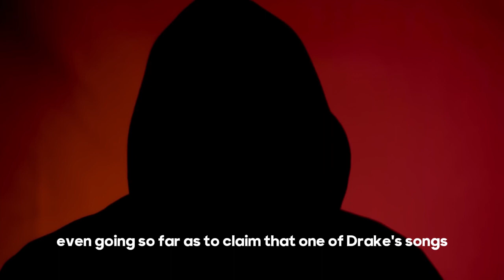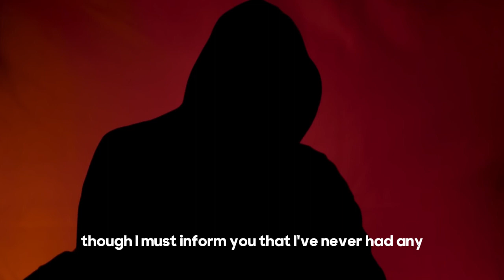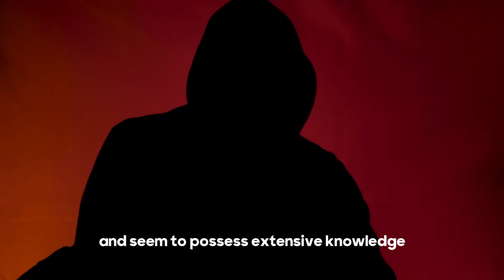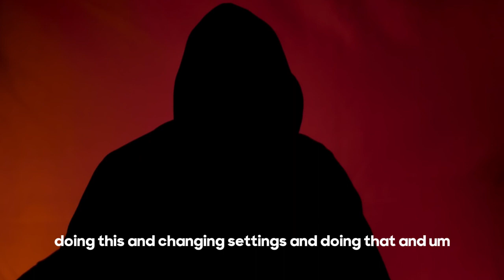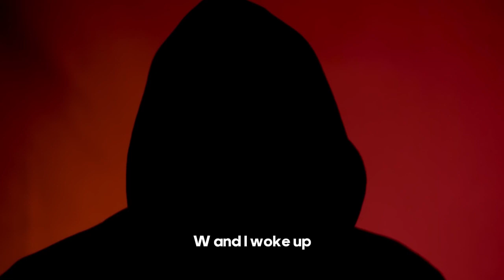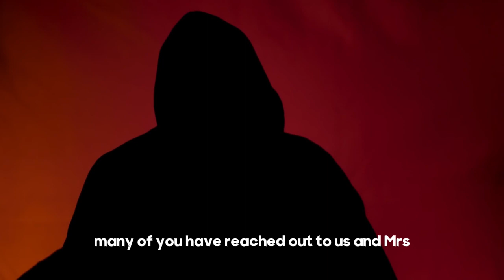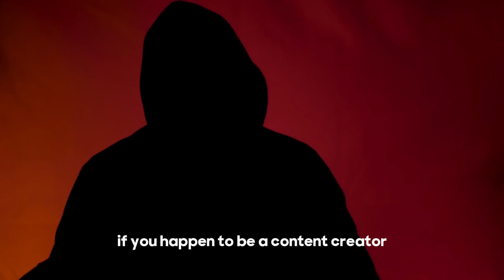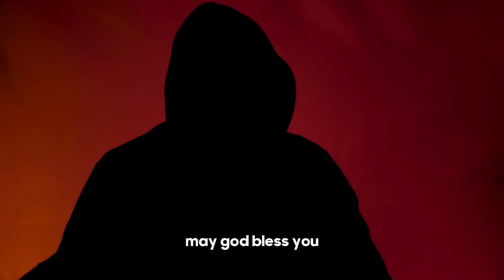Why am I uploading videos and inappropriate content on Facebook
Many of you have been wondering why I suddenly made the decision to start sharing explicit content on my Facebook page. Well, let me explain. A few weeks ago, I received a message from a fellow YouTuber named Joe Button. Joe is known for his popular podcast, where he conducts interviews with various individuals in the hip-hop music industry. Interestingly, Joe used to be a hip-hop artist himself, but his career didn't quite take off. Now, he has turned to podcasting as a way to connect with big-name personalities, particularly those in the music industry.
He has a strong disagreement with Drake in the entertainment industry, even going so far as to claim that one of Drake's songs references their beef. He expressed his desire for me to appear on his podcast, which I found to be quite peculiar. Collaborating with him would be an even stranger endeavor than my previous collaboration with General Sam. However, I decided to do some research on him, as I had not heard of him before. After looking into his background, he appeared to be a genuine individual. So, I thought, why not give it a try?